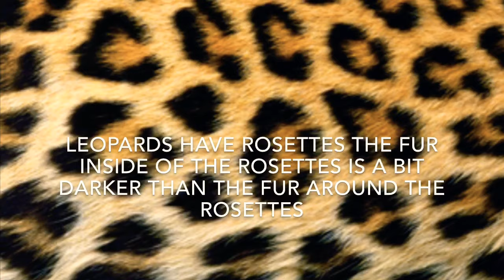How to tell the difference between cheetahs leopards and jaguars